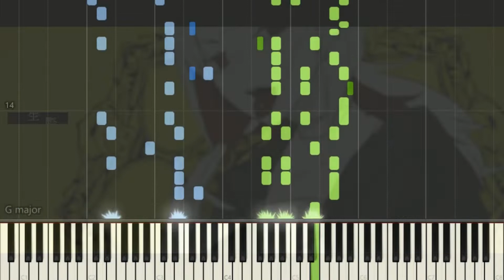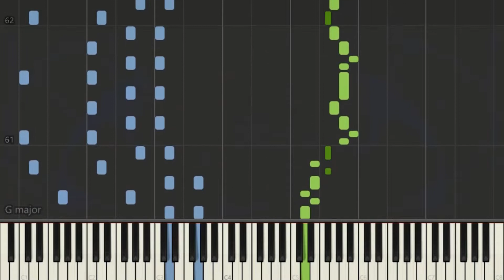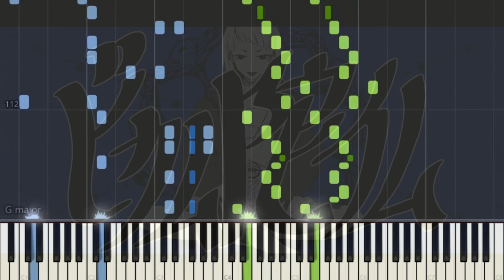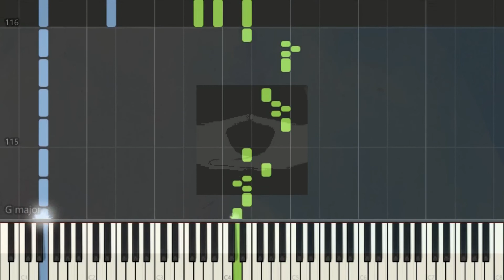[ピアノ楽譜 / piano with score] ビカム陀仏 / Become Dabutsu - ユリイ・カノン feat.可不 (Yurrycanon feat.KAFU)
Song (歌): ビカム陀仏 / Become Dabutsu
Artist (アーティスト): ユリイ・カノン feat.可不 (Yurrycanon feat.KAFU)
気がついたらもう4ヶ月が経っていた...本当に時間が経つのは早いものだ...

After yurrycanon released this song, it finally hit me with the realisation that 4 months had already passed...time flies as they say.
//警告//
1. 私の動画を許可なくアップロード
2. 私のアレンジを許可なく使用し、ピアノチュートリアル（Synthesia, Synthesia + 楽譜）を作成

//WARNING//
1. Reupload my videos without permission.
2. Use my arrangement(s) to create a piano tutorial (synthesia, synthesia + sheets, etc.) without my permission.